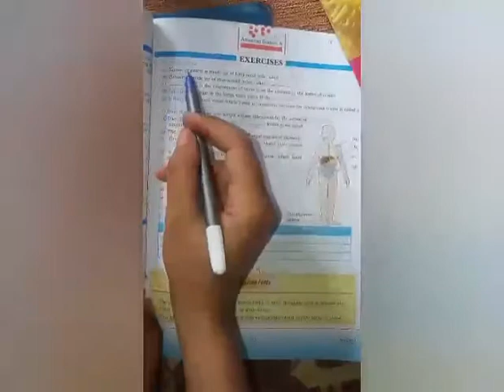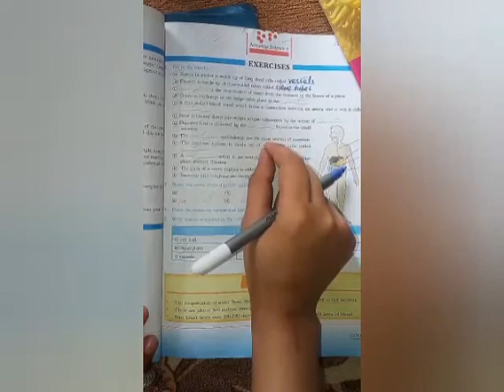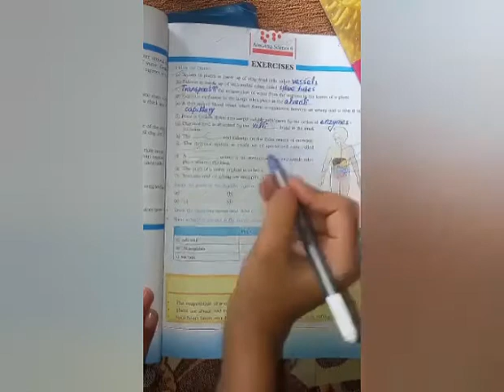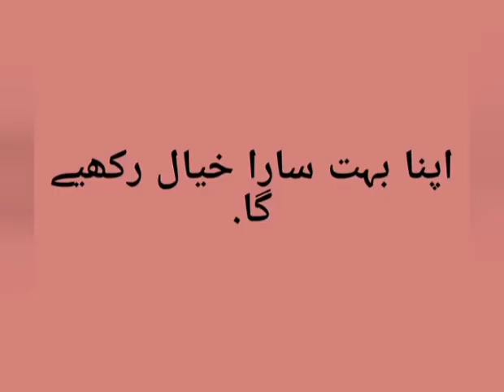Lecture # 2 | Science Unit 2 | Class Six | 09-06-20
TNSAE is a system who is providing ONLINE Lectures for Class Six from the Oxford Amazing Science Book. These lectures contain highly effective teaching methodologies, interesting activities and motivated sounds / tones. We are working to enhance the self creative abilities of students. TNSAE is busy to create firm ethics in the students. It teaches character building disciplines. It also provides learning of educational & social competitive principles. In short it is working on conceptual based grooming of students by all aspects.